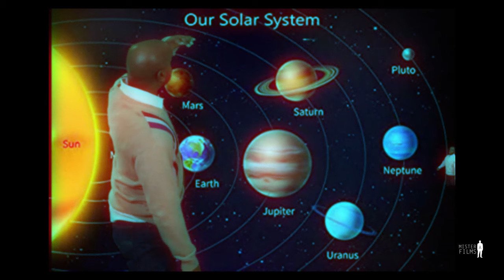Virtual Learning with the Special School Bus Team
As parents begin to get their kids reading for virtual learning this school year. Two individuals are hoping to make this process a lot easier through quality learning videos.

Shot using the BMPCC 4k and Lumix G 12-35